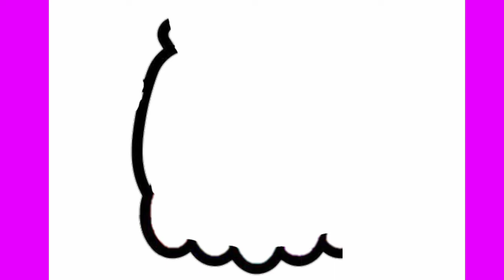Learn to draw a cute Birds with Eggs | cute drawings Easy For Kids | Drawing Tutorial Easy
how to draw an Ice Cream truck |learn to draw an ice cream truck easy step by step ,drawing tutorial

How to draw cute ice cream cone|how to draw ice cream for kids, draw ice easy|ice cream drawing easy

How to draw cute ice cream cone|how to draw ice cream for kids | how to draw ice easy| ice cream drawing easy

ice cream drawing ice cream drawing
ice cream drawing kaise banate hain
ice cream drawing picture
ice cream drawing mein kaise banate hain
ice cream drawing with colour
ice cream drawing for nursery
ice cream drawing hard
ice cream drawing photo
Ice cream drawing realistic
Ice cream drawing cute
Cup ice cream drawing
Cone ice cream drawing
Cute ice cream
Ice Cream Man drawing
Easy Drawings
Ice drawing
Cute drawings
Cake drawing
Face cream drawing
Kite drawing
How do you draw easy ice cream step by step?
How do you draw ice cream for beginners?
How do you draw an ice cream so cute?
How do you draw a little ice cream?